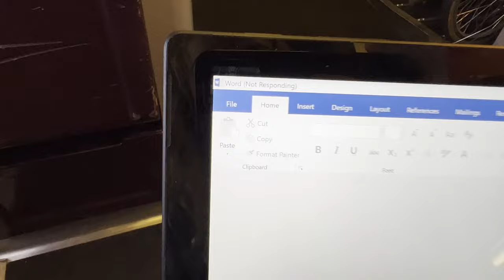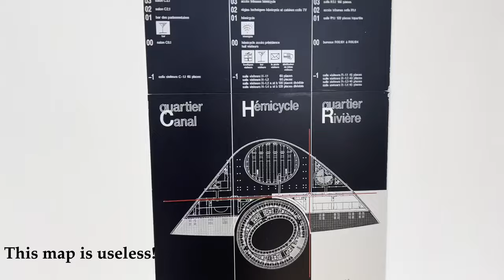What it's REALLY like to go to Strasbourg as an EU-worker!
Salut tout le monde, hallo iedereen, hello everyone!

Have you wondered what it is like to go to Strasbourg with the European Parliament once a month? Come work with me!